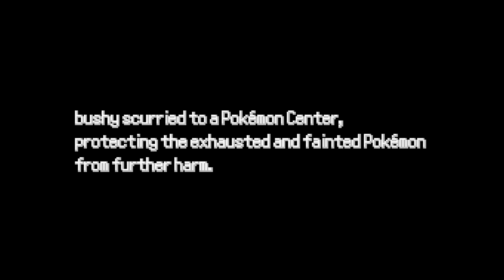pokemon reborn: part 23